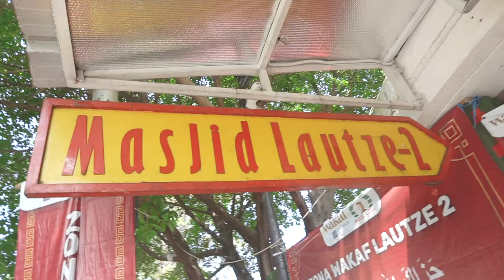Wakaf Air Minum - Terinsiprasi Utsman bin 'Affan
Air yang mengalir ke tiap-tiap gelas setiap waktu dapat menjadi amalan abadi bagi Sahabat Penderma. Ucapan syukur dan bahagia dari Masjid Lautze 2 dan masjid-masjid lainnya yang disalurkan telah menghilangkan dahaga selama ini.

Wakaf Air bermanfaat bagi jamaah dan mereka yang kehausan. Tak hanya itu, masyarakat yang berlalu lalang di sekitaran masjid merasakan manfaatnya dari air yang mengalir dengan mudah. Terima Kasih Sahabat Penderma.

Sedekah berkah untuk Masjid Lautze bisa dilakukan dengan transfer melalui:⁣
👤 𝐀𝐭𝐚𝐬 𝐧𝐚𝐦𝐚 𝐘𝐏𝐌 𝐒𝐚𝐥𝐦𝐚𝐧 𝐈𝐓𝐁⁣⁣⁣⁣⁣⁣⁣⁣
kode bank: BSM 451⁣⁣⁣⁣⁣⁣, BMI 147⁣⁣
📲Info Lebih Lanjut dan Konfirmasi Donasi: Adah 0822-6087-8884 atau DM via @wakafsalman.itb